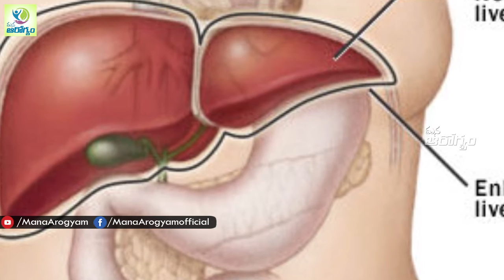how to get healthy liver - Mana Arogyam Telugu Health Tips